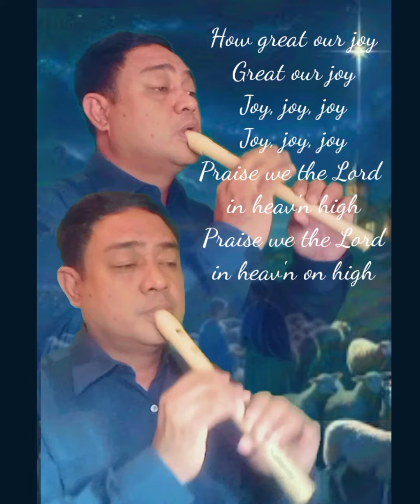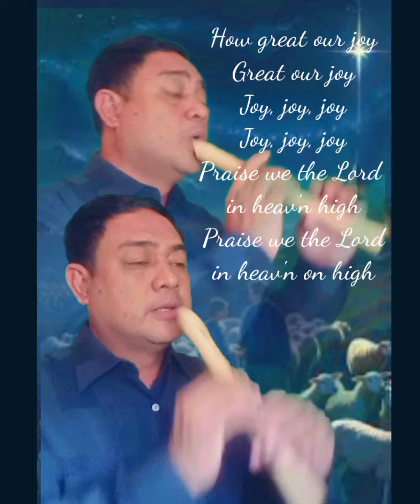How Great Our Joy